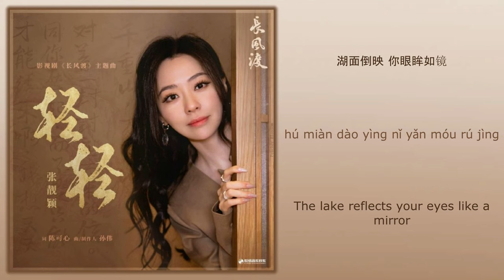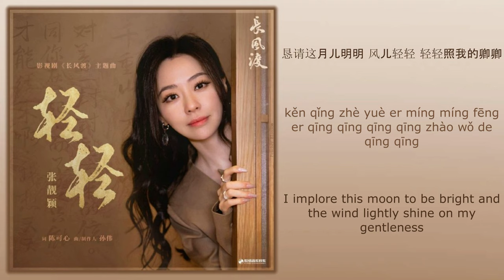轻轻 (Softly) - 张靓颖 (Jane Zhang)《长风渡 Destined》Chi/Eng/Pinyin lyrics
Song Name (歌名): 轻轻 (Softly)
Singer (歌手): 张靓颖 (Jane Zhang)

Drama Name (电视剧名字):《长风渡 Destined》